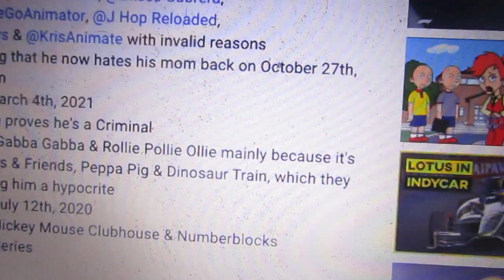Apology message to everyone